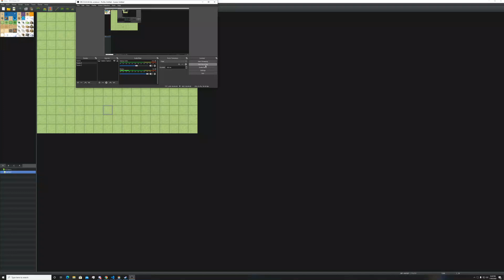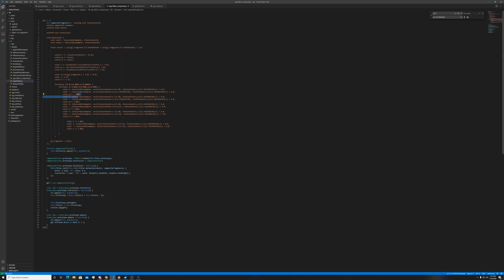Cool RPG Maker MV Retro Shader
Composite Shader was made for testing and learning. I can release it if you guys want, but anyway just wanted to post an update vid. Also I didn't realize at the time of recording, but the color fringing can barely be seen since it happens at 60FPS and the video is at 30FPS. You may notice the map looks wobbly at first, but that doesn't appear that way in the real-world result. Just a video capture thing